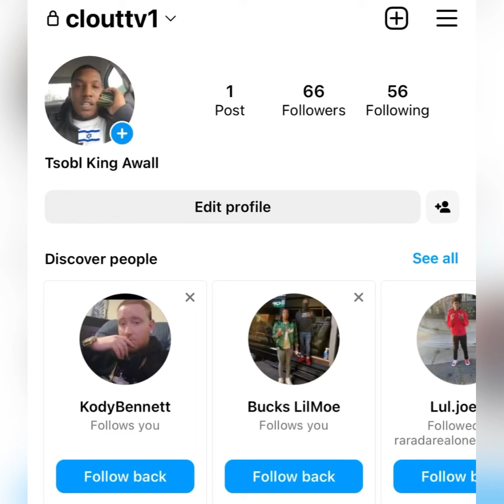“Lil Zay Osama” ❌ RELEASED From NY JAIL 👮🏿‍♂️ & Takes His First PHOTO // (BREAKING NEWS)